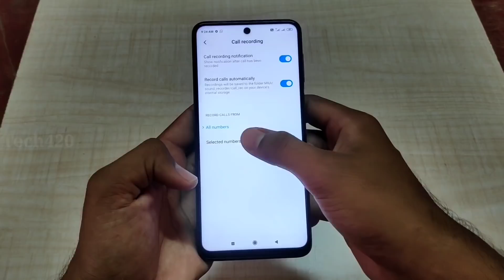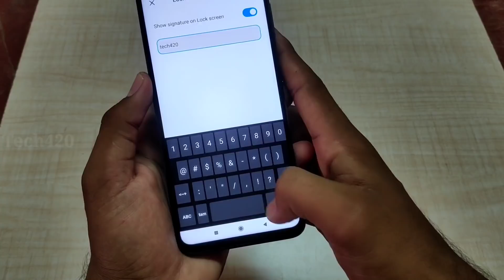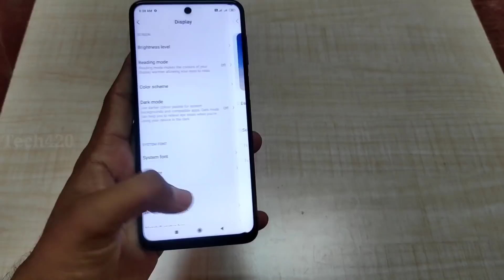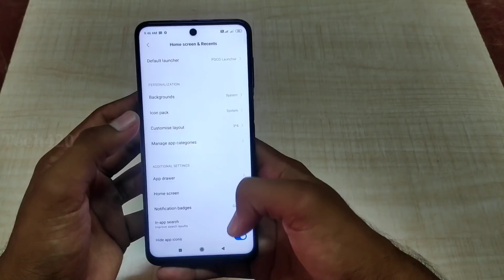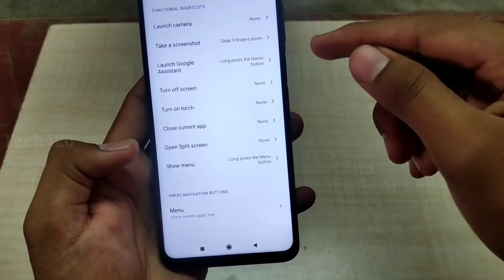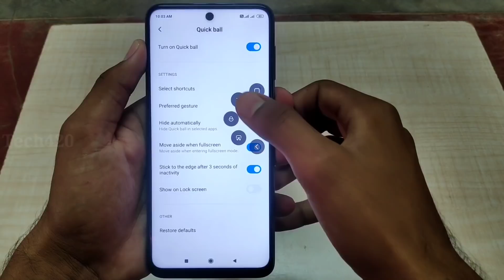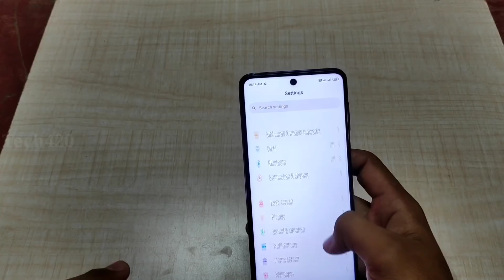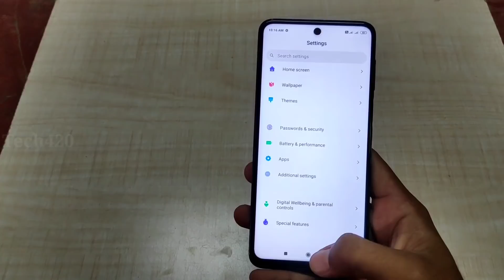Poco M2 Pro Tips and Tricks in Tamil || Top 30+ Features in Poco M2 Pro ⚡⚡⚡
In this video i have covered Poco m2 pro tips and tricks.

poco m2 pro tips and tricks in tamil,
poco m2 pro unboxing tamil,
poco m2 pro price tamil,
poco m2 pro review tamil,
poco m2 pro release date in india,
poco m2 pro english,
poco m2 pro expected price,
poco m2 pro launch event,
poco m2 pro pubg graphics,
poco m2 pro india,
poco m2 pro in tamil